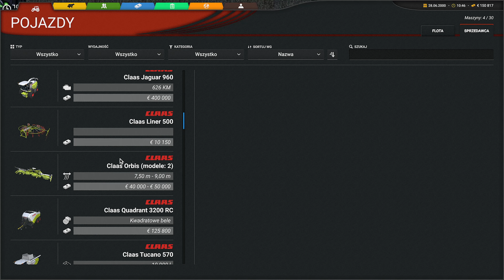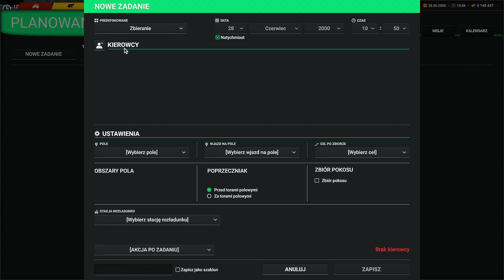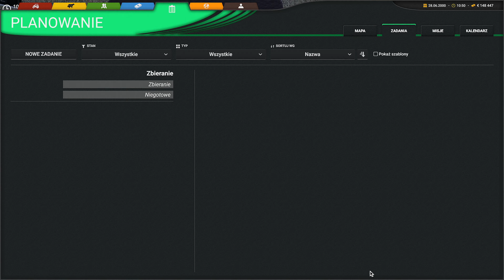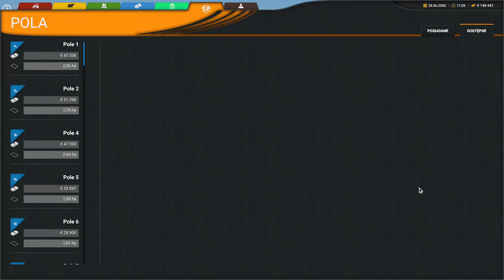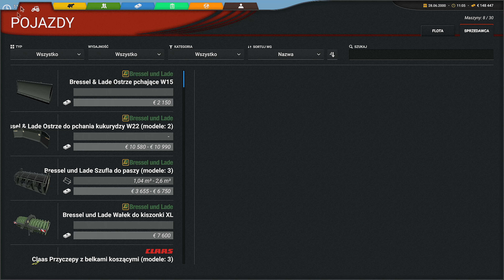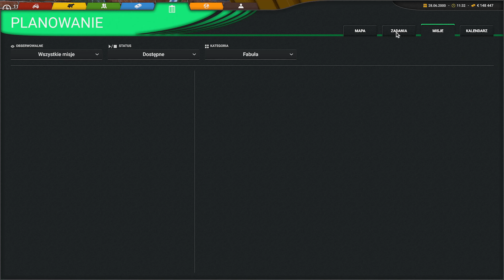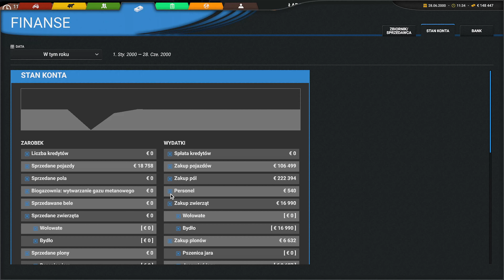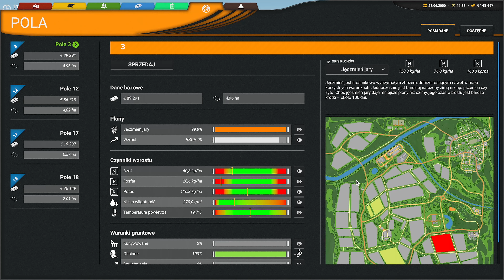Pierwsze żniwa na gospodarstwie. Mokre sianokosy. ☆ Cattle and Crops ☆ #28 ㋡ - Anton pl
Professional Farmer: Cattle and Crops to symulator rolniczy. W odróżnieniu od wielkiego konkurenta na rynku jakim jest seria Farming Simulator gra stawia na bardzo realistyczną rozgrywkę i dokładną symulację uprawy roślin. Zaawansowany system nawożenia oparty o azot, fosfor i potas został wsparty przez kalkulator nawożenia i każda uprawa ma indywidualne zapotrzebowanie na te składniki i inny okres wegetacji. Pogoda ma istotny wpływ na warunki na polach - błoto i kałuże - oraz na sianokosy.  Gracze mogą również rozwijać swoją farmę np. poprzez zatrudnianie pracowników, którzy będą w stanie wykonać część czynności za nas. Dla miłośników mniej realistycznej rozgrywki przygotowano kilka poziomów trudności, dzięki czemu każdy może dopasować formę zabawy pod siebie. Dodatkowo gra będzie w pełni wspierać społeczność moderską – użytkownicy dostaną możliwość tworzenia oraz udostępniania m.in. własnych map oraz maszyn rolniczych.